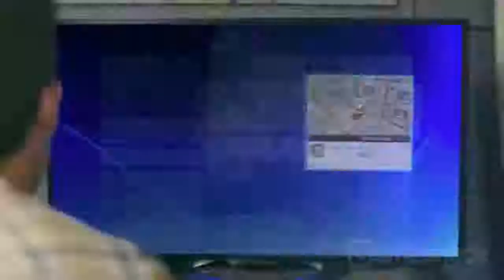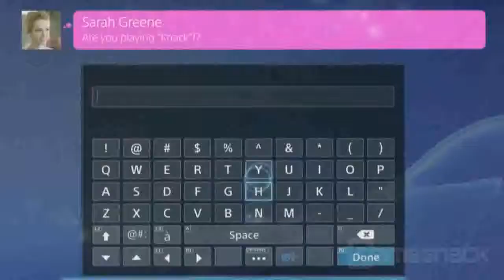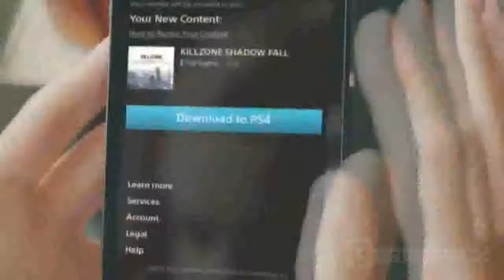Playstation 4 User Interface Overview Promo E3 2013 Trailer